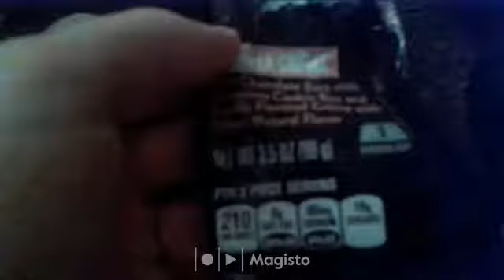TVS: S5 E27: Vanilla Creme Goodness (from 9/1/17)